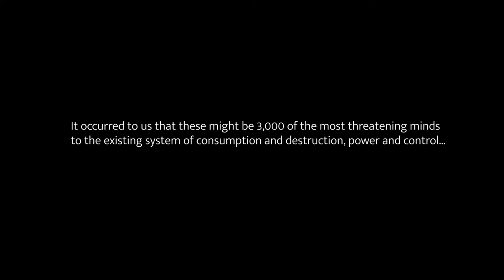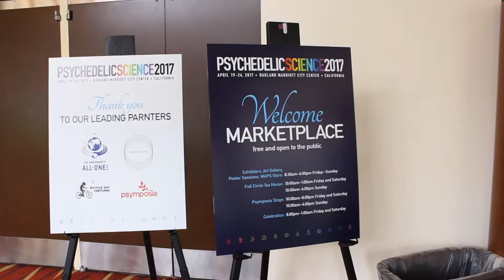Buddhism?? Psychedelic MUSHROOMS? A history? Author Mike Crowley @ Psychedelic Science Conf., Part 1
S.O.U.L. Listens to Mike Crowley author of The Secret Drugs of Buddhism: Psychedelic Sacraments and the Origins of the Vajrayana at the Psychedelic Science Conference. Mike began his research into the subject with his study of Buddhism in 1966 with a Tibetan Lama. In the book, he explores the historical evidence for the use of entheogenic/psychedelic plants within the Buddhist tradition. Drawing on a wide range of disciplines (including pharmacology, iconography, botany, and scriptural sources), he points out the central role which psychedelics played in Indian religions, tracing their history from the psychedelic drink “soma” of the Vedic period to “amrita”, the sacramental drink of Vajrayana Buddhism. Also covered are some of the methods used to ensure covert usage, such as disguising substances with names like “umbrellas” as code for psychedelic mushrooms. Mike’s works have been published in Fortean Studies, Time & Mind, the Journal of Archeology, Consciousness and Culture, Psychedelic American, and Psychedelic Press UK.

Through their coverage of Psychedelic Science 2017 (MAPS Conference): Evolution of Mind, Heart and Spirit S.O.U.L. endeavored to further expand consciousness by sharing our experience from the MAPS sponsored Psychedelic Science 2017 conference, where the international scientific community came together at the Oakland Marriott City Center to explore new research into the benefits and risks of MDMA, LSD, psilocybin, ayahuasca, ketamine, ibogaine, medical cannabis, and more for such applications as: psychotherapy, neuroscience, spirituality, creativity, and more...

The historic, global gathering featured three days of conference presentations, workshops, a sunset cruise on the San Francisco Bay, the Psychedelic Comedy Banquet, networking opportunities, a public marketplace and art gallery, and so much more.

S.O.U.L. Listens:
Spend a relaxing day expanding your mind with S.O.U.L., as luminaries share their visions for what is possible when we shift our value system to one that supports our thriving.